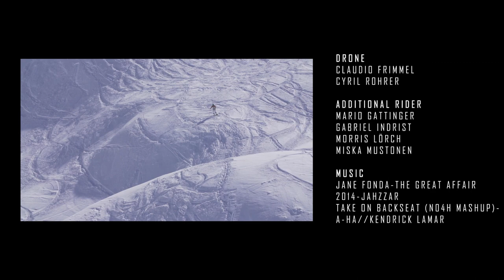Heimspiel a Freeride Ski Movie 2019 | Core Shot Productions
Travelling after the fresh snow was made especially easy for us last winter. The snow usually fell in front of our own doorstep - which meant that we spent most of the winter on our local mountains. The abundant fresh snow led to numerous "best days ever" and opened new lines, which can only be skied with a lot of snow. At the same time some impressive drops became harmless pillows. An especially warm February again led to avalanches which made some of our favourite lines unrideable.
For us these are located at the Arlberg, the Montafon, the Disentis or in Andermatt. Not exactly the most exotic ski resorts, all of these places are infamous for one or the other freeride piste, for their fresh powder and for classic "Zöpfeflechten". So it helps if you use your local knowledge and occasionally unpack your skins to escape the big crowds.
This shows the online version of the video presented during the Linehunters tour
Rider: Sara Andresen, Andri Bieger, Flurina Bieger, Bernhard Braun, David Fritzsche, Morris Lörch, Jerome Roller, Julian Überbacher

Edit: David Fritzsche

Kamera: Riders + Alexander Gauthier, Oliver Weigl, Claudio Frimmel

Songs:
1. Jane Fonda- The Grand Affair

2. Jahzzar - 2014

3. A-HA//KENDRICK LAMAR - Take on Backseat (n04h Mashup)